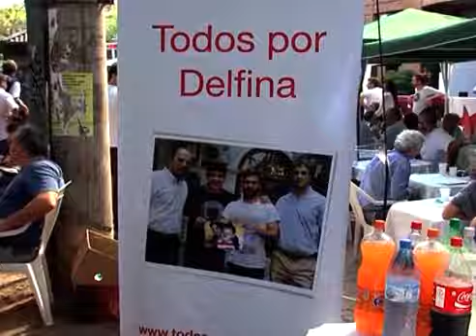Más de 1500 personas donaron sangre en San Isidro por Delfina Vassallo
Fue durante los encuentros finales del torneo de rugby de Buenos Aires en la cancha del CASI. Conmovió la cantidad de donantes.